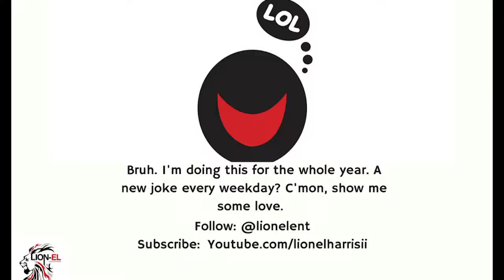Jokeaday: Parking Lot Justice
Jokeaday CouchLionel This dishonest guy got what he deserved in a grocery store parking lot. I did not.
"Please watch my show. How else am I supposed to get brand new, and act like I don't know you?"
Follow @lionelent on Twitter and IG.
Stop being greedy. Share this.